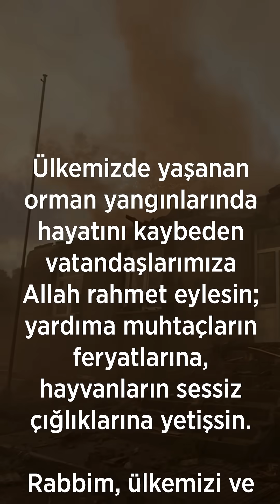🇹🇷 Geçmiş Olsun Türkiye!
Ülkemizde yaşanan orman yangınlarında hayatını kaybeden vatandaşlarımıza Allah rahmet eylesin; yardıma muhtaçların feryatlarına, hayvanların sessiz çığlıklarına yetişsin.

Rabbim, ülkemizi ve aziz milletimizi her türlü afetten korusun; cennet vatanımızın ciğerlerine kast eden hainlere fırsat vermesin!